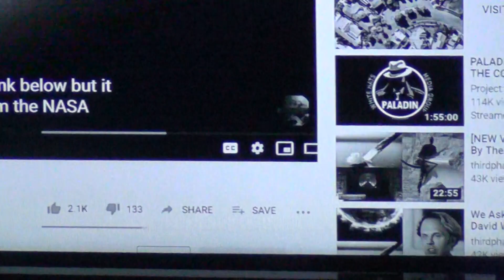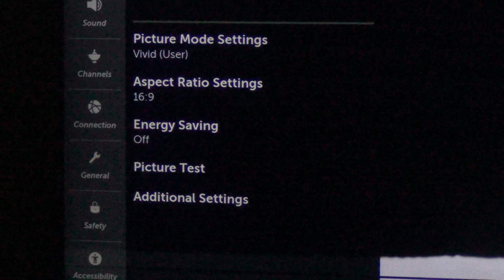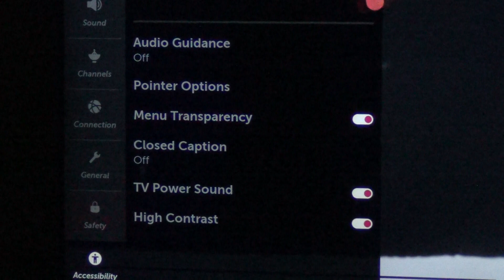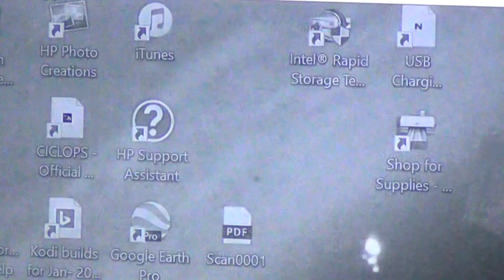INVERTED NARROW PYRAMID 2nd PART Texture of the fabric of Space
Space Pyramid 2nd Pt. Texture